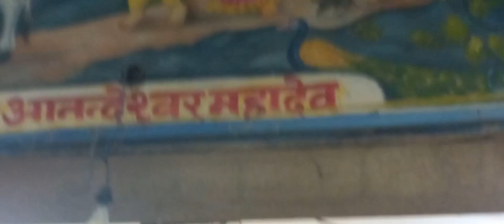6 May 2024